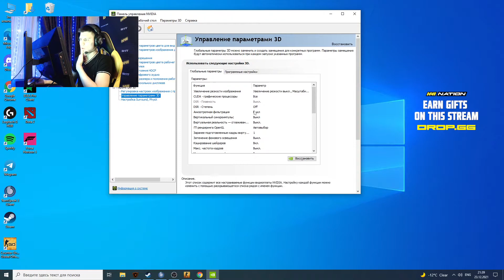Nvidia\инвидео настройки бита(12.23.2021)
nvidia настройки бита(b1t/bit)